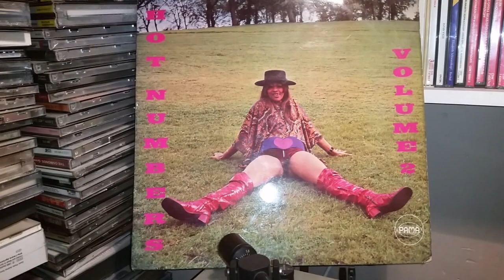Max Romeo - Rasta Band Wagon - Pama Reggae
Boss Rasta tune from Max Romeo. Single released on the Camel label. Taken from the Pama LP "Hot Numbers - Volume 2". Tasteful LP cover don't you think?